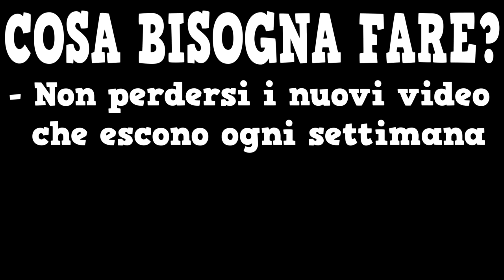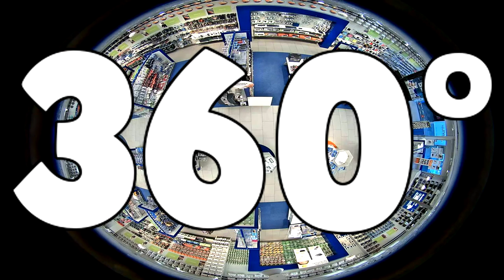Mino&Mina - Trailer del Canale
๑۩۞۩๑ TROVI TUTTO QUA SOTTO ๑۩۞۩๑
Benvenuto nel nostro mondo!

☣La Community☣
☆Negozio di Pisa che vi consigliamo☆
         16Games Pisa
☛Cosa usiamo per REGISTRARE video e audio ☚
➜ Actions

☛Cosa usiamo per il MONTAGGIO dei video☚
➜ Sony Vegas Pro 13

Usiamo il team speak di TigerGames
IP ➜ ts.tigergames.it

SERVER DI GIOCO A BASSO PREZZO!!!